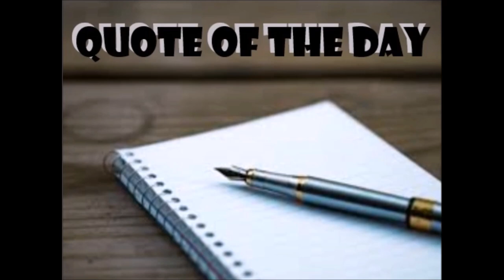may 21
Today's Announcements